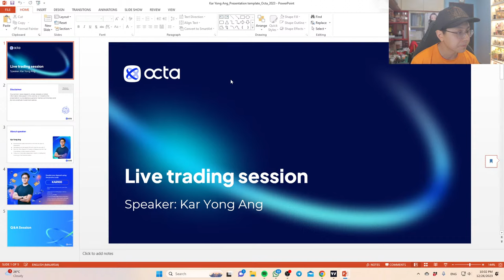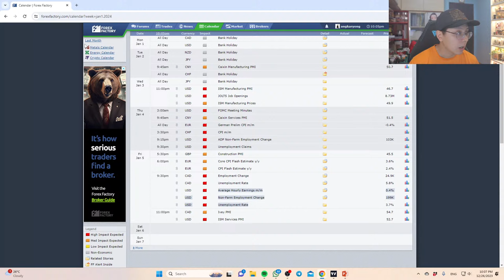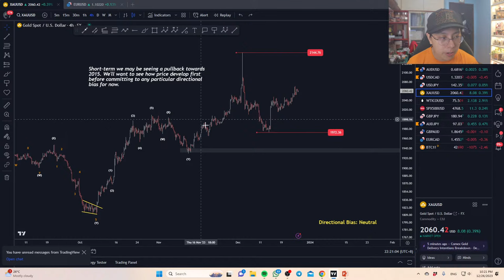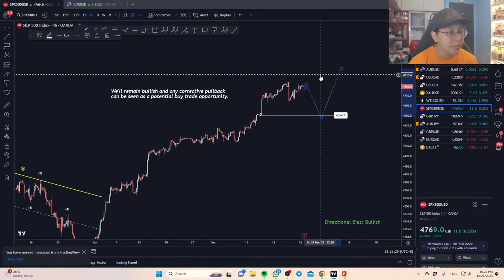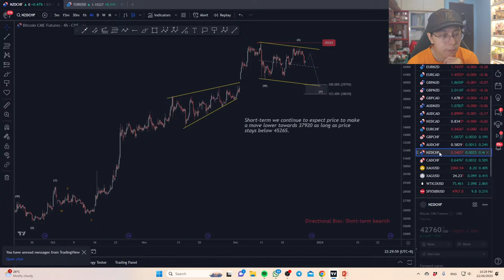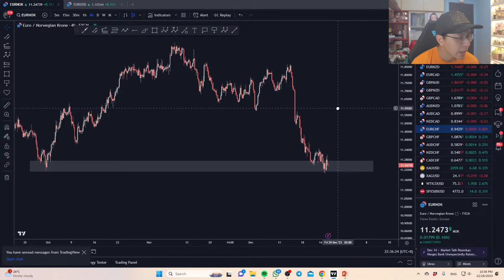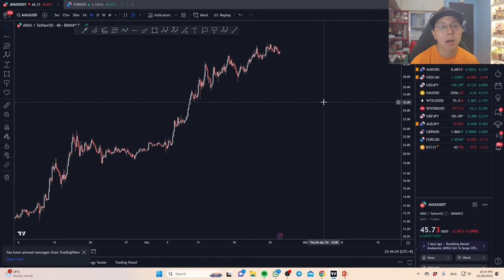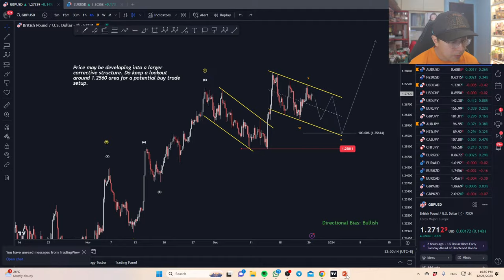[ENGLISH] Live trading session 26.12 with Kar Yong – Octa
✔️ Share any remaining questions in the comments section. We will answer them in our next session.

⚡​ Please be aware that Octa only works under its official brand name and processes payments exclusively through the client’s account on the official website or the Octa Trading App and the Octa Copytrading App.